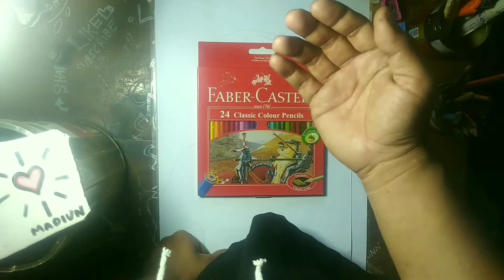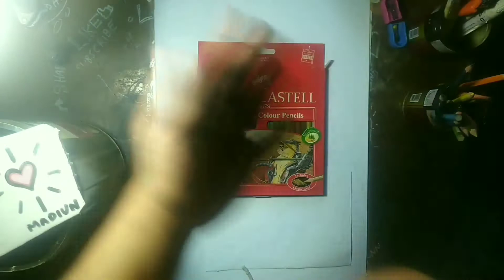CARA MENGGAMBAR WANITA CANTIK DENGAN PENSIL FABER CASTEL CLASSIC